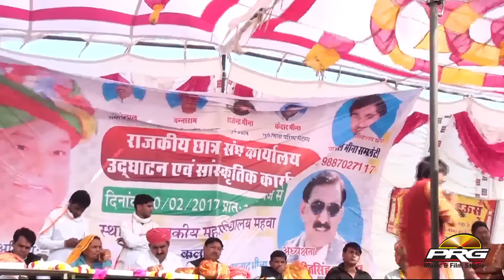New Super Hit Desh Bhakti Song || KRISHNA GUJAR || पड़े सौ सौ मुसीबत || LIVE 2017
Presenting:- New Super Hit Desh Bhakti Song

❖Song : Desh Bhakti Song पड़े सौ सौ मुसीबत
❖Singer : KRISHNA GUJAR
❖Music Label : PRG Music and Films Studio
❖Producer : Altaf Hussain
❖Director : Altaf Hussain